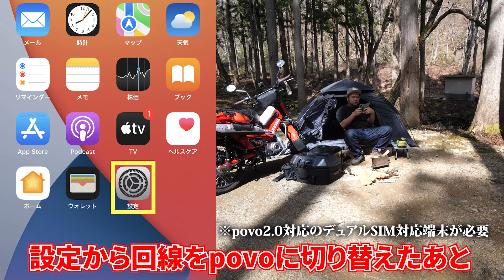ツーリングキャンプしたらやらかした…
提供：KDDI Digital Life株式会社

GWのお出かけに、povo2.0!
データ使い放題(24時間)｣ならギガ消費の心配無用！

こみちん宛